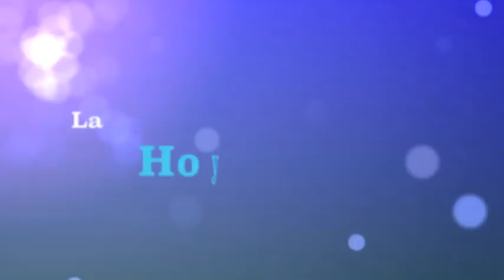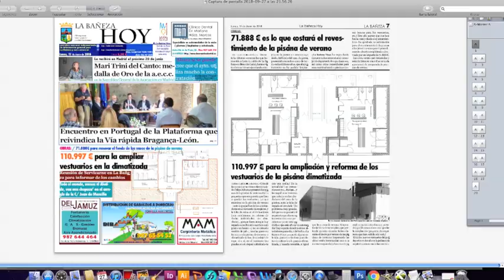Los nuevos vestuarios de la piscina climatizada de La Bañeza por dentro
Subimos en PRIMICIA y de momento en EXCLUSIVA un reportaje de cómo han quedado los nuevos vestuarios (de hombres y mujeres) de la piscina climatizada de La Bañeza tras su remodelación y ampliación